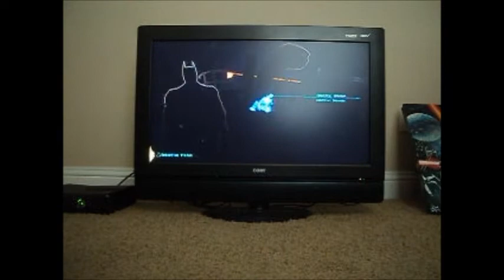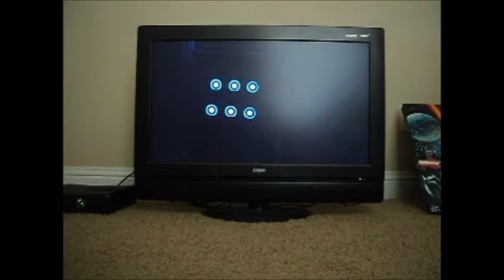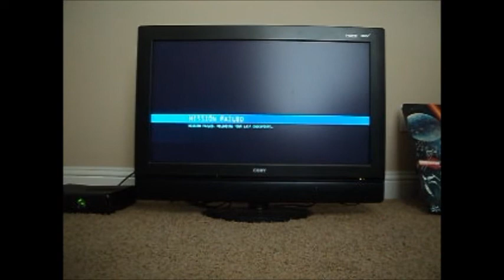I Stand and Fight Batman Arkham Origins (Revisit) [P 37]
Flipping back and forth between success and fails. Quite the skills to achieve in the world of Batman hommering at Blackgate.